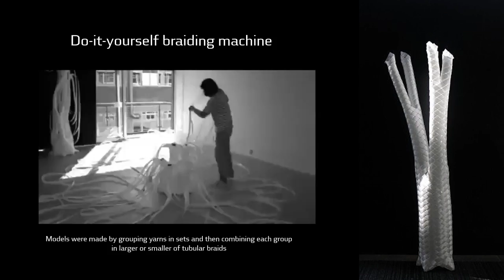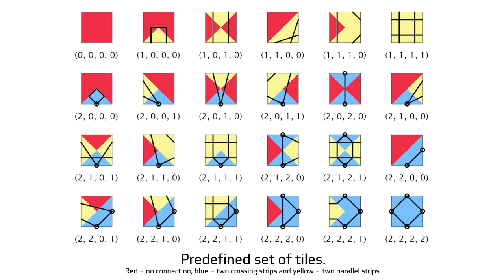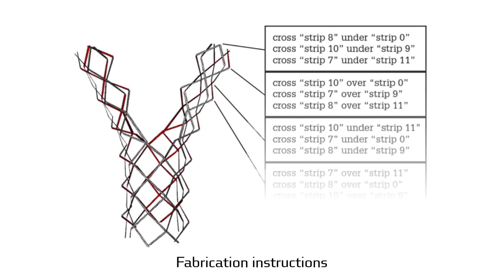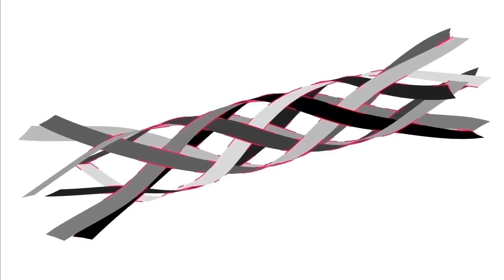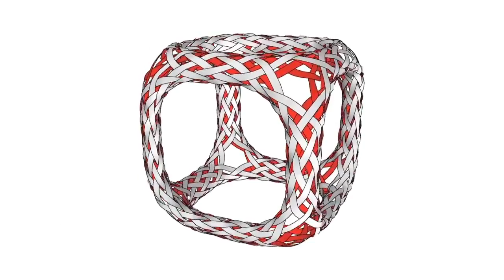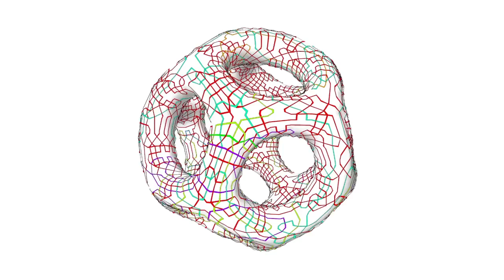Design Tools and Workflows for Braided Structures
Presentation of the flora robotica paper 'Design Tools and Workflows for Braided Structures' at the Design Modelling Symposium, Paris, Sept. 2017.